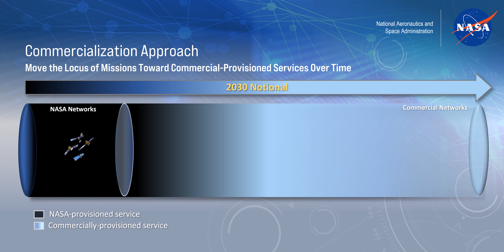NASA Space Communications and Navigation Program’s Move to Commercial Communications Services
To support the early space program, then our continuous human presence in low Earth orbit (LEO), NASA had, literally, to build all communications infrastructure from the ground up. Now we’re looking to transition our missions to commercial services by 2030.